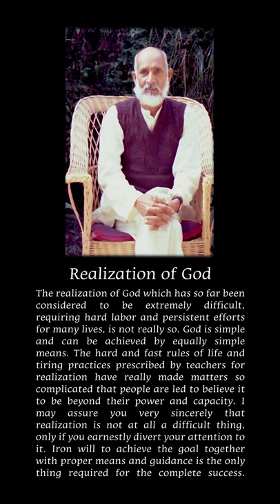Rev. Babuji Realization of God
Master Rev. Babuji Shri

The realization of God which has so far been considered to be extremely difficult, requiring hard labor and persistent efforts for many lives, is not really so. God is simple and can be achieved by equally simple means. The hard and fast rules of life and tiring practices prescribed by teachers for realization have really made matters so complicated that people are led to believe it to be beyond their power and capacity. I may assure you very sincerely that realization is not at all a difficult thing, only if you earnestly divert your attention to it. Iron will to achieve the goal together with proper means and guidance is the only thing required for the complete success.